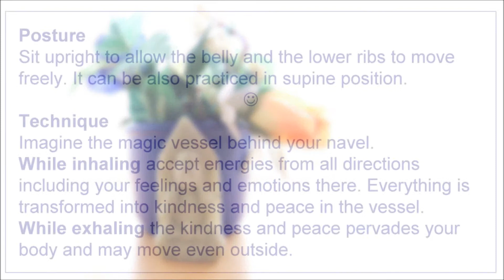Mysterious Vessel Meditation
This technique is quite rational. The mysterious vessel is your abdominal breathing. It soothes, opens up your vision and transforms emotions. * Original music: Maestro Eversober * Enjoy! Papers, relaxation recordings, laughter, etc. * My Favorite Yoga * My Favorite Qigong * Self-help * Best Wishes!